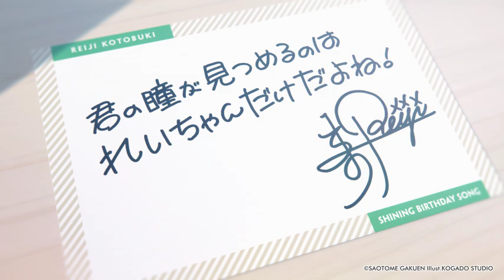Natural Identity｜Vocal by 寿 嶺二(CV.森久保祥太郎)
うたの☆プリンスさまっ♪
SHINING BIRTHDAY SONG

特別なバースデーがもっと輝く、
アイドルからあなたへの音楽の贈り物。

シャイニング事務所の各アイドルのバースデー当日0時より、
ソロ楽曲をデジタル配信でリリース！

あたたかなお祝いへのお返しに、
心からの感謝を込めて「歌」をお届けします。

第4弾は寿 嶺二が登場！

【SONG INFO】

Natural Identity
アーティスト：寿 嶺二(CV. 森久保祥太郎)
作詞：Spirit Garden
作編曲：菊田大介(Elements Garden)